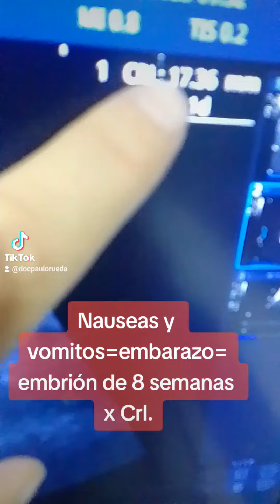Nauseas y vomitos